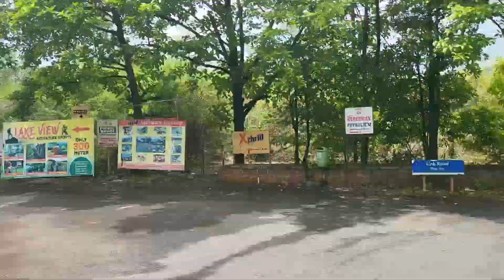लवासा #2023 😍 व पानशेत😍 निसर्गरम्य ठिकाण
Vlog by Swapnil on Weekend Trip to Lavasa & Panshet from Pune, it is one of the best places to Travel or Visit Near Pune, Information given about Lavasa City and Camping at Panshet.
Trip started on saturday and Completed on sunday